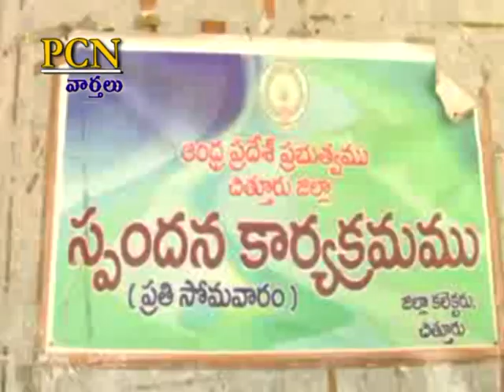PCN Chittoor News on 28.02.2022